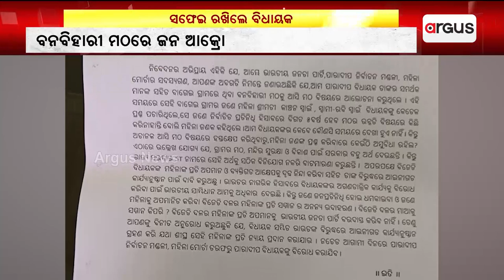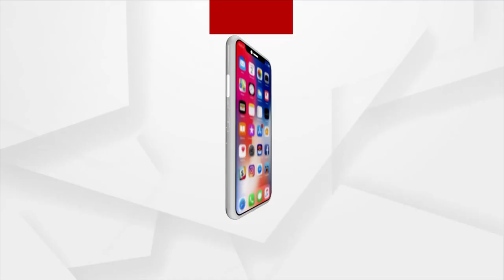Paradip MLA Sambit Routray Denies Allegation Of Misbehaving With Woman During A Meeting